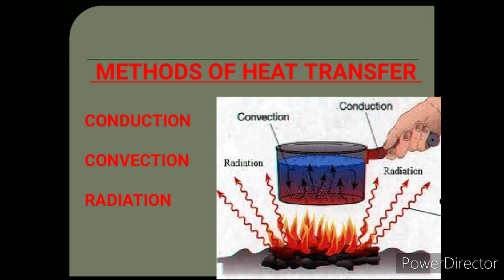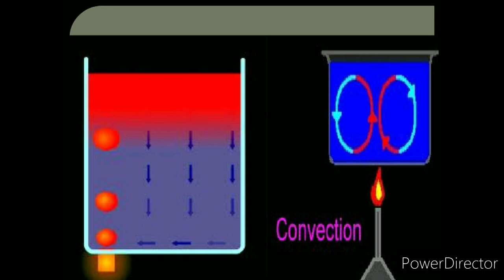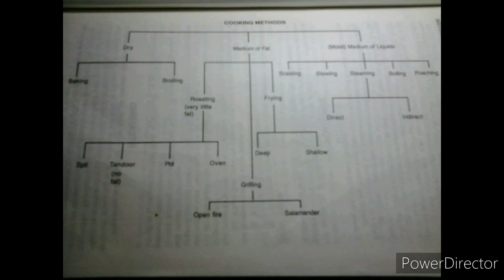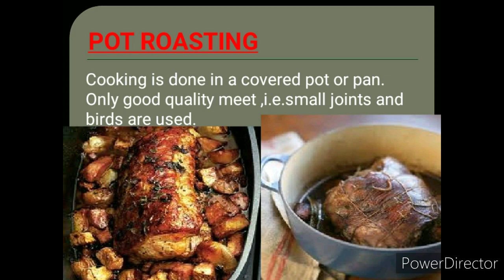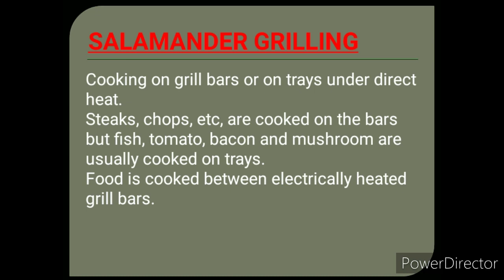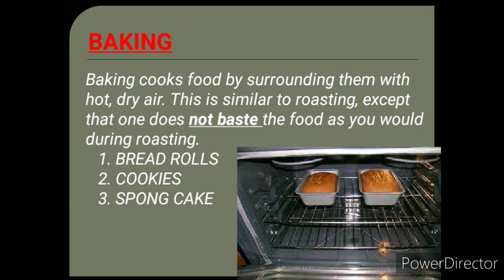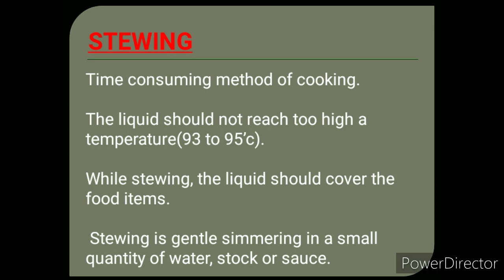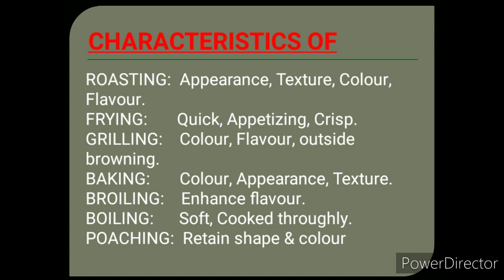Types of cooking methods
Cook food by many ways